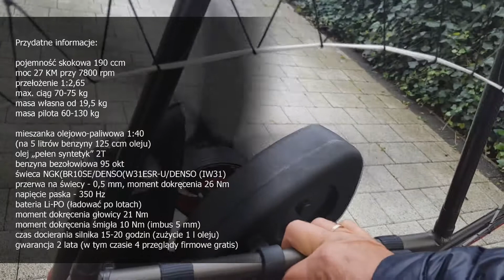Prezentacja i pierwsze uruchomienie napędu TechnoFly Octagon190 2020.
Octagon 190 w wersji o najwyższej specyfikacji technicznej: rozruch elektryczny, sprzęgło odśrodkowe, uprząż SUP'AIR z kontenerem bocznym na SIP,  śmigło 3-łopatowe E-Props.